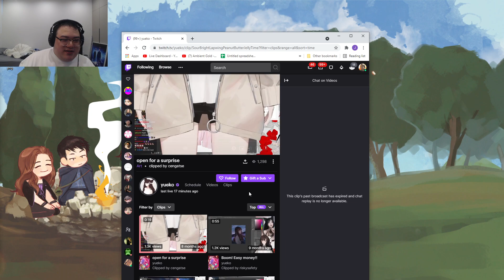"I wonder what her top clip is" - Scarra